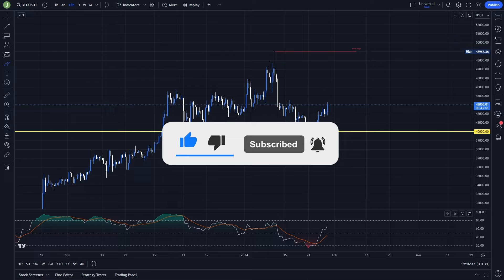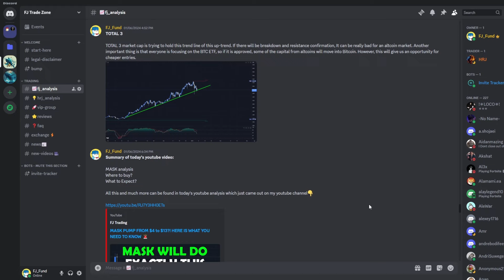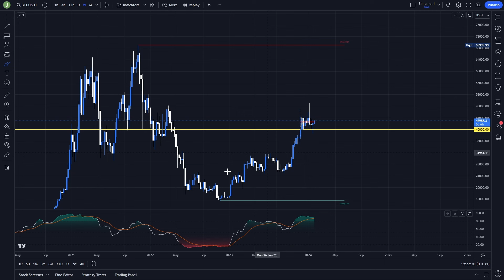BITCOIN (BTC) PUMP TO $50 000?! HERE IS WHAT YOU NEED TO KNOW 🚨